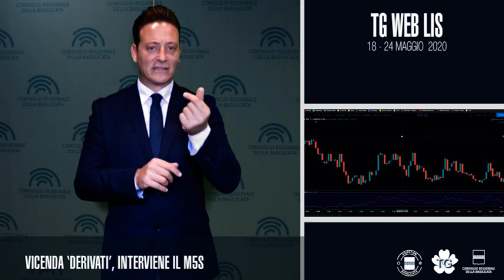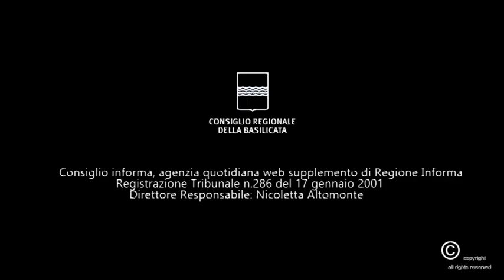TG WEB LIS 18 - 24 MAGGIO 2020